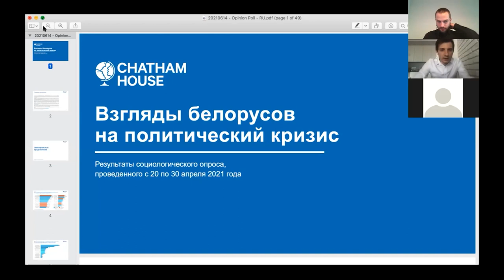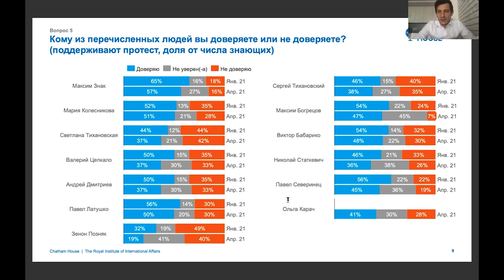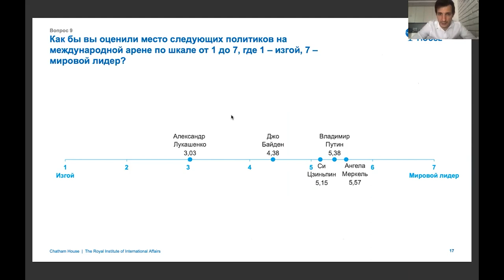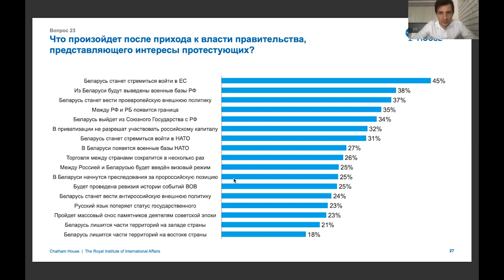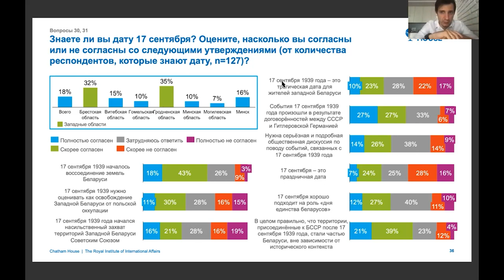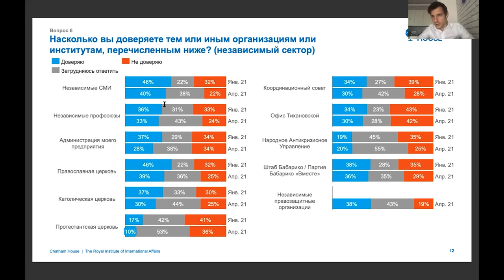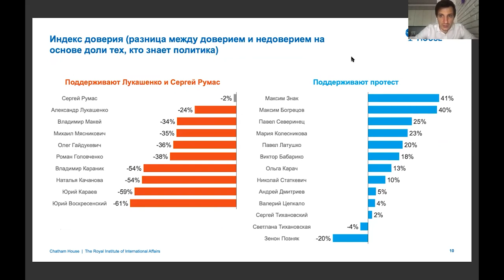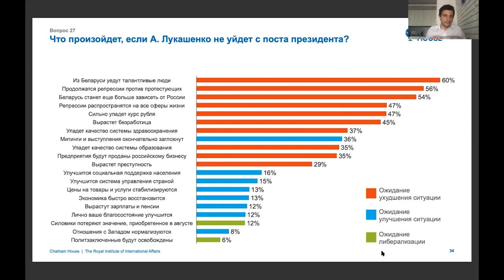Что беларусы думают про политический кризис и каким видят будущее страны?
Директор «Беларусской инициативы» Рыгор Астапеня расскажет, что беларусы думают про политический кризис, каким институтам доверяют и за кого готовы голосовать, как относятся к России и Западу и каким видят будущее Беларуси.